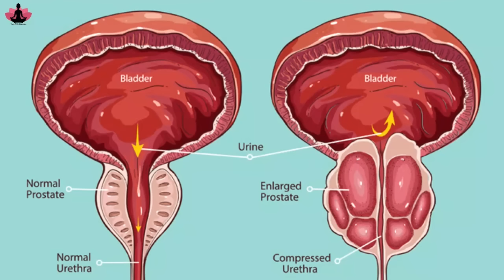पुरुषों मे प्रोस्टेट की समस्या का 100% समाधान Yoga for Enlarge Prostate Problem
पहले के समय में 40 से 45 साल की उम्र के बाद लोगों में प्रोस्टेट की समस्या होती थी, लेकिन इन दिनों खराब लाइफस्टाइल, खानपान और तनाव जैसी वजहों से प्रोस्टेट संबंधी बीमारी युवाओं में देखने को मिल रही है। प्रोस्टेट शरीर का एक ग्लैंड होता है जो द्रव को उत्पन्न करता है। प्रोस्टेट शरीर के मूत्राशय के चारों तरफ फैला होता है।

इसके बढ़ने से मूत्र मार्ग में ब्लॉकेज आ जाता है, जिससे  मूत्र और किडनी को लेकर कई बीमारियां होती है। प्रोस्टेट की समस्या 40 साल से ज्यादा उम्र वाले व्यक्तियों को ज्यादा होती है। इससे मूत्र विसर्जन करने में परेशानी आती है। इसे हम योग के करने से कम कर सकते हैं।
In earlier times, people used to have prostate problems after the age of 40 to 45 years, but these days, prostate-related diseases are being seen in the youth due to bad lifestyle, eating habits, and stress. The prostate is a gland in the body that produces fluid. The prostate surrounds the bladder of the body.

Its increase causes blockage in the urinary tract, which causes many diseases related to urine and kidneys. Prostate problems are more common in people above 40 years of age. This causes difficulty in passing urine. We can reduce this by doing yoga.

आज की विडिओ मे हम प्रोस्टेट की समस्या से छुटकारा पाने वाले योगासनों का अभ्यास करेंगे इसलिए विडिओ को अंत तक जरूर देखें |

मेरी अनलाइन योगा क्लास से जुडने के लिए दी हुए व्हाट्सप्प नंबर पर एक व्हाट्सप्प करें या वेबसाईट पर जाएं |
join Online yoga class
.Hope to see you soon in the class.

suryanamaskar

yoga aur urination problem
yoga for prostate
yoga for prostate gland problem
yoga for healthy prostate
yoga for prostate enlargement in Hindi
yoga for enlarged prostate in Hindi step by step , prostate exercise and Pranayama
reason of enlarged prostate
prostate problem treatment in Yoga
prostate exercise , prostate enlargement treatment , prostate treatment without surgery
योगा फॉर मेल
yoga for male
yoga for happy married life
yoga for healthy testicles
yoga to increase sperm count